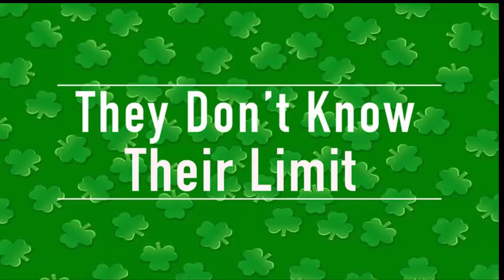Easter egg hunt- The action adorable baby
Thank you friends so much for taking the time to watch our vlog! Thank you for supporting our channel! :D